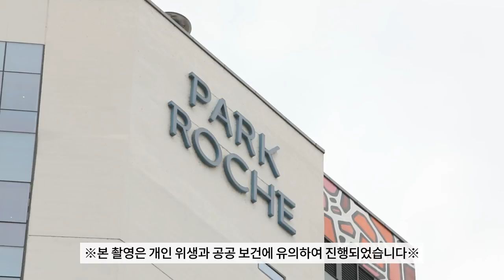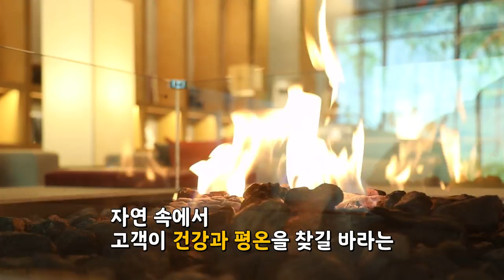[ZOOM IN] 마음이 쉬는 여행 파크로쉬!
일상에서 벗어나 자연 속에서 온전히
재충전할 수 있는 공간, 파크로쉬 리조트앤웰니스

단순히 휴식하는 공간을 넘어
다양한 경험의 기회를 제공하는 콘텐츠까지!

고객들이 심신의 건강과 내면의 평온을 되찾고
자연과 함께 성장하길 바라는 HDC의 마음을 그대로 담았습니다.

몸과 마음, 영혼의 건강한 에너지를 깨워주는 곳, 파크로쉬!
이번 여름, 고객에게 더욱 사랑받는 특별한 공간이 되길 기대합니다.